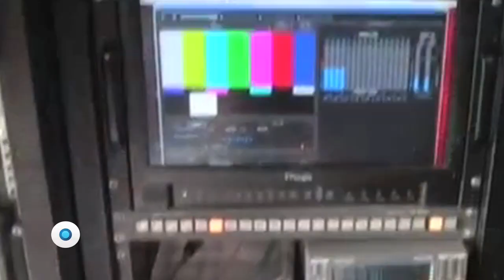IFT: El regulador sin regulación | Reporte Indigo 1319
Como si se tratara de una historia de fantasía, de intrigas y contradicciones, los comisionados del IFT decidieron pasar por encima de las reglas que ellos mismos escribieron abogando a favor del espíritu de la interpretación, en la transición de radiodifusoras a la Frecuencia Modulada